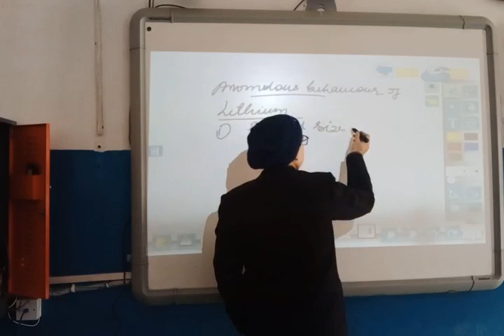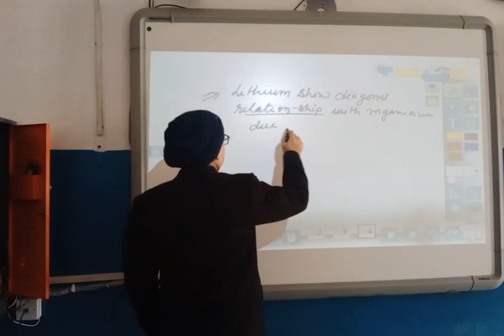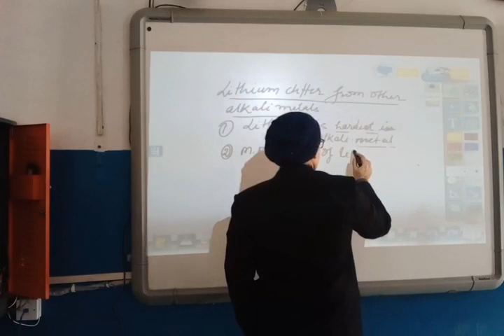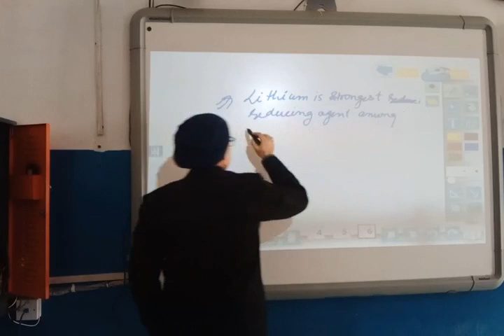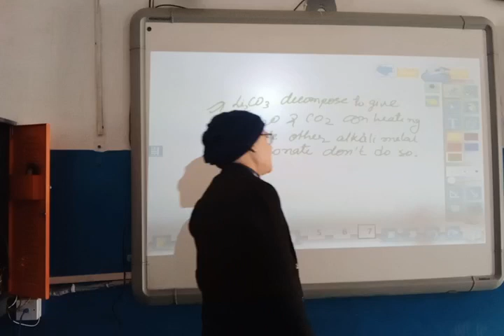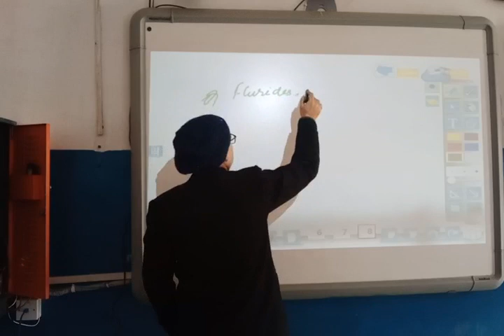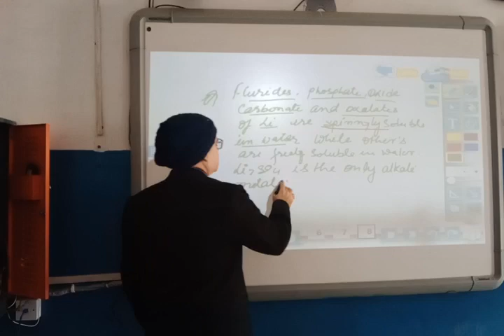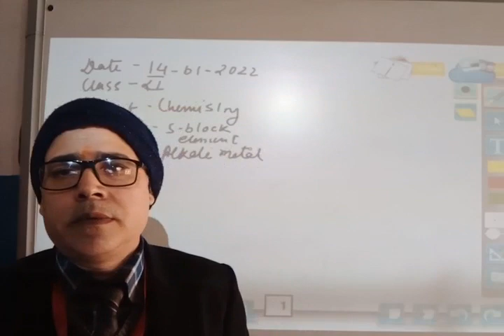Class XI Chemistry 14 01 2022 By Mr Brijesh Rai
Alkaline earth metal properties